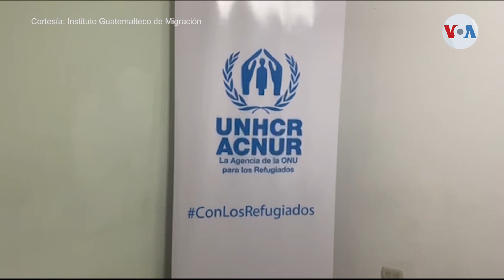Nuevo centro para inmigrantes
Abren en Guatemala el primer centro de atención para personas migrantes que buscan refugio.  Allí también se atenderá a quienes decidieron migrar por causas económicas, a algunos de ellos se les brindarán oportunidades de tramitar visas de trabajo Eugenia Sagastume informa.